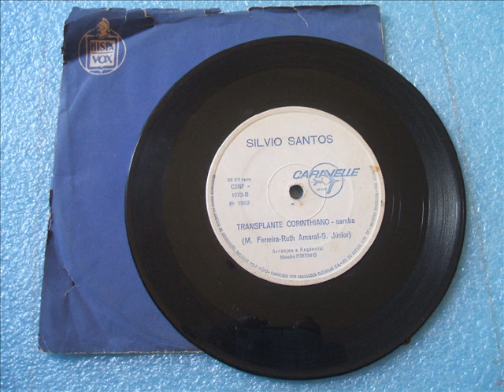Silvio Santos - Transplante Corinthiano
SILVIO SANTOS TRANSPLANTE CORINTHIANO (P) 1969
Arranjos e Regência: Maestro POTINHO